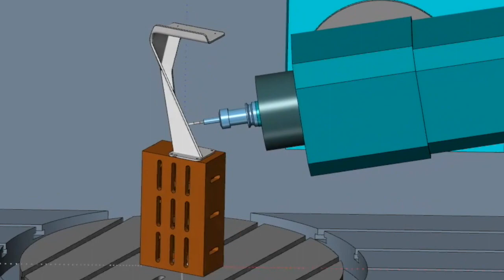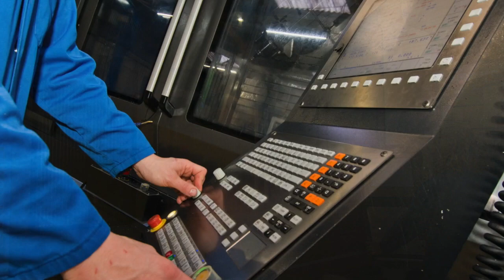Aerotech Precision Manufacturing Video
Aerotech manufacturing ltd, manufacture precision engineering components for aerospace and oil & gas companies throughout the uk and England.

Services include, CNC machining, CNC turning, CNC milling and assembly all manufactured from the purpose built facility in poole, dorset.
Precision manufacturing and 5 axis CNC machining assembly plus sub contract services are all provided in house.  Aerotech are committed to providing quality precision engineering solutions.

Supporting a weide range of industries including:- defence, nuclear, aerospace, oil & gas, spsce, medical, rail, scientific.
AS 9100, ISO 9001, ISO 14001 approved.

Video, photography and production by mark eslick graphics limited

Video production, photography created by Mark Eslick Graphics